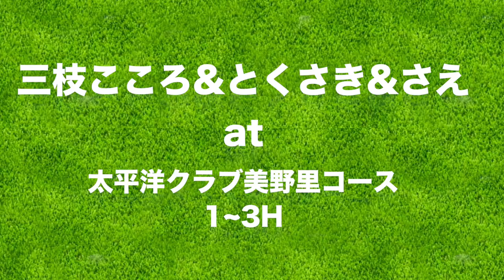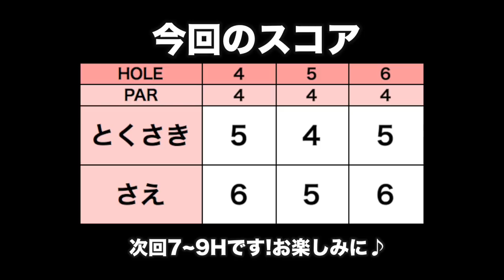目玉のバンカーショット、打ち方のコツは？【太平洋クラブ美野里コース 4-6H】